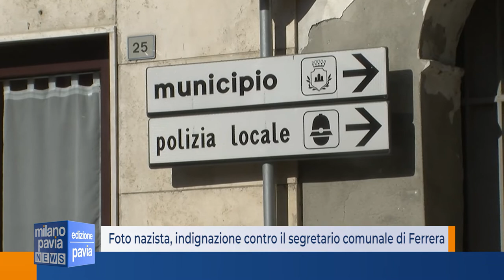Foto nazista, indignazione contro il segretario comunale di Ferrera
“Chiediamo le dimissioni sia del segretario comunale che del sindaco di Ferrera Erbognone”. Il giorno dopo l’espolosione del caso della foto dell’ideologo nazista belga Leon Degrelle, appesa accanto a quella di Sergio Mattarella nell’ufficio di Mariano Cingolani, segretario del comune di Ferrera Erbognone, piovono le reazioni. A cominciare da Rifondazione Comunista, che chiede, appunto, le dimissioni. Il segretario lascerà in ogni caso Ferrera con la fine dell’anno. Era già previsto. Diverso, invece, il discorso per il primo cittadino: “O il sindaco di Ferrera Erbognone è talmente ignorante che non si rende conto della gravità del fatto, oppure il sindaco condivide questa squallida posizione”, scrivono in un comunicato il segretario provinciale Piero Rusconi e il consigliere mortarese Giuseppe Abbà.
Al partito, quindi, non sono bastate le giustificazioni che il sindaco, Giovanni Fassina, aveva dato ai nostri microfoni, spiegando che nella foto appesa in ufficio non era riconoscibile la figura di Degrelle come ideologo nazista, dato che il ritratto era molto diverso da quelli che si possono reperire in rete, dove il fondatore del partito Rexista appare in divisa.
Nelle scorse ore ha preso le distanze da Cingolani la lista civica CambiaMenti per Tromello, che amministra uno dei comuni in cui il segretario presta attualmente servizio. La formazione guidata dal sindaco Gianmarco Negri si mostra sorpresa nello scoprire un lato che non conosceva della personalità del dirigente. “Siamo sgomenti – si legge nel comunicato – dall’aver appreso che un membro così importante per la nostra azione amministrativa, e con il quale abbiamo lavorato a stretto contatto, sembrerebbe, da quanto riferito dalla stampa, essere così distante dai nostri principi senza che mai vi siano state avvisaglie che abbiano potuto, anche solo lontanamente, lasciar presagire che i suoi pensieri possano orientarsi verso posizioni dalle quali duramente e inderogabilmente ci discostiamo”.
A proposito del “caso Cingolani” si registra anche una nota dell’unione nazionale segretari comunali e provinciali: “Riteniamo doveroso affermare come sia inaccettabile la presenza nell’ufficio di un segretario comunale, come di ogni altro funzionario pubblico, di foto o rappresentazioni evocative dell’ideologia nazifascista, così profondamente contraria ai valori democratici della nostra Costituzione Repubblicana. Confidiamo che il collega coglierà l’occasione per prendere chiaramente le distanze da qualunque aderenza alle terribili ideologie di queste tristi pagine della storia e che volentieri eliminerà ogni ombra d’equivoco rimuovendo la foto”.